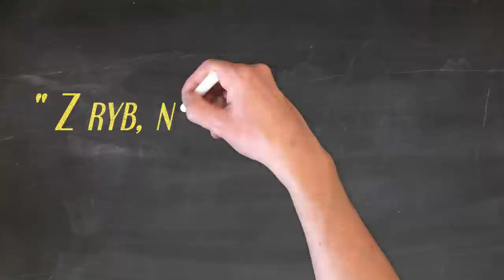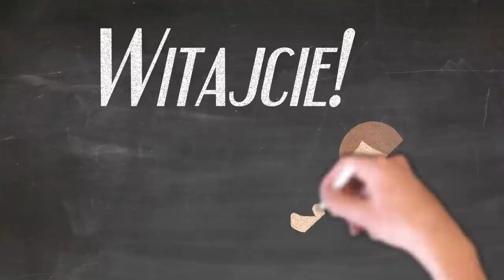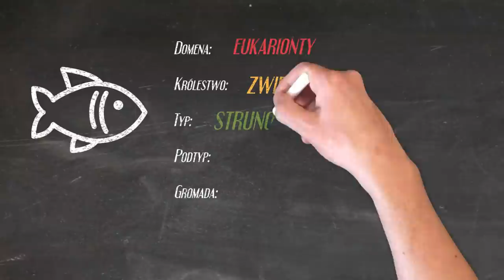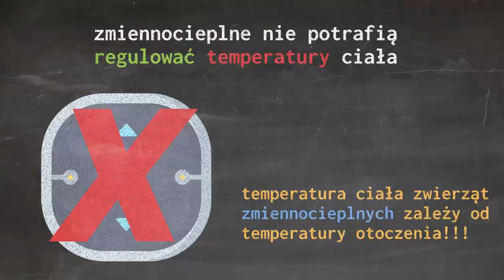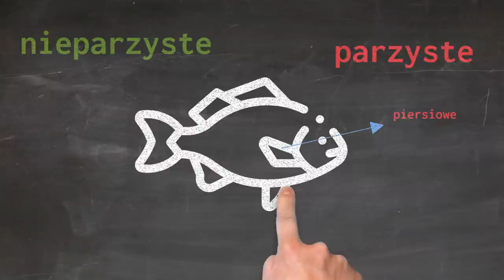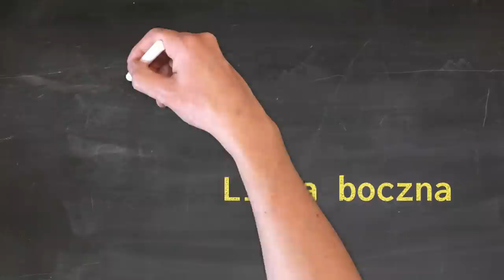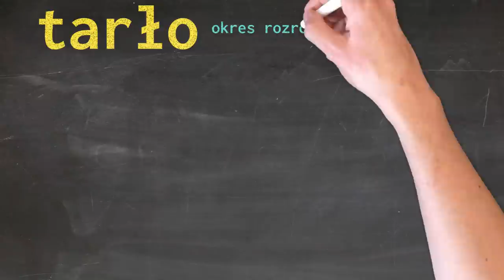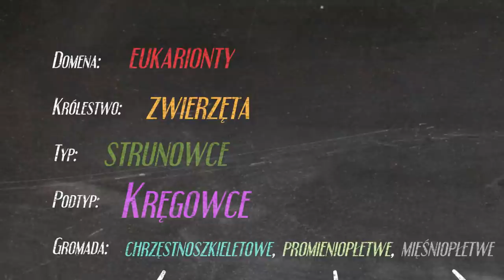Ryby to całkiem ciekawe stwory. Budowa ryb i przystosowania do życia w wodzie🐡🐟🐠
Ryby to całkiem ciekawe stwory. Budowa ryb i przystosowania do życia w wodzie będą głównymi tematami filmu. Jeśli ciekawi Was co to jest linia boczna, czym charakteryzuje się pęcherz pławny, albo jak wyglądają skrzela, to serdecznie zapraszam i życzę owocnej nauki.